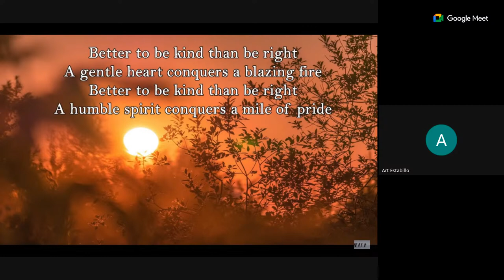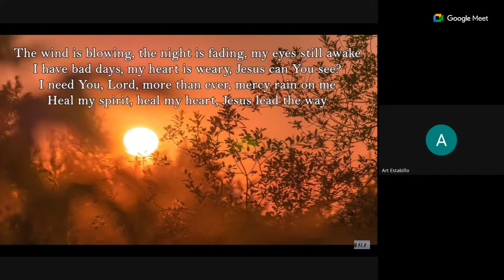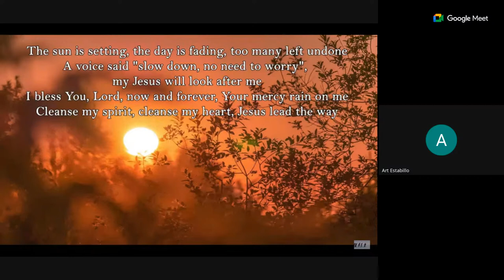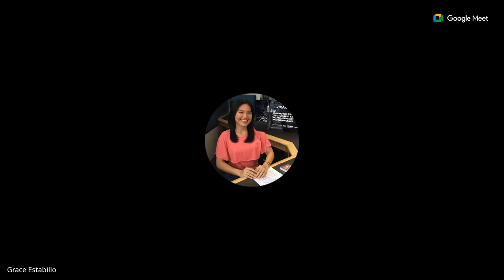ODBC Online prayer meeting August 2, 2023